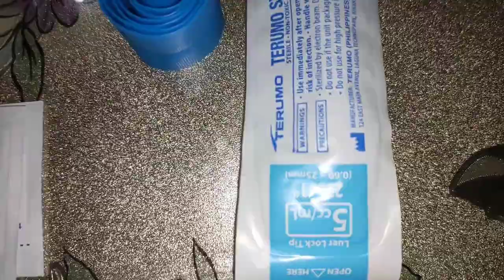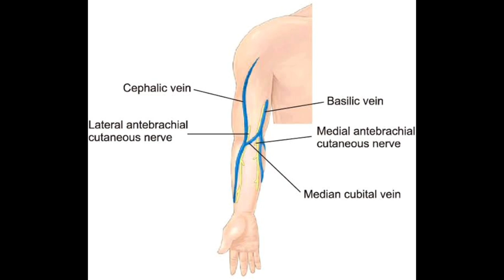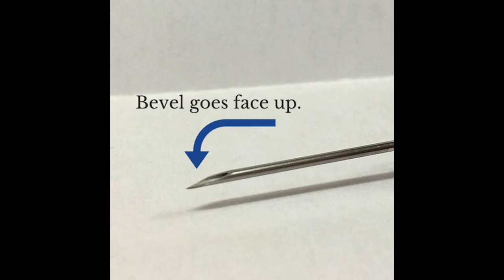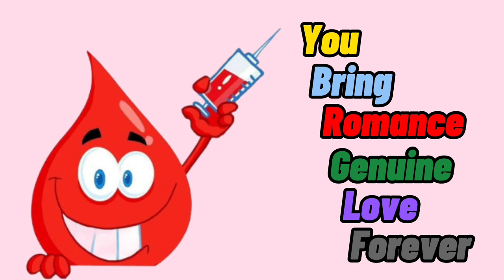Venipuncture Demo with a Friend | Order of draw | Swiiing Vlog 12